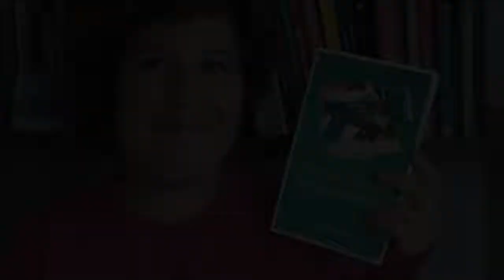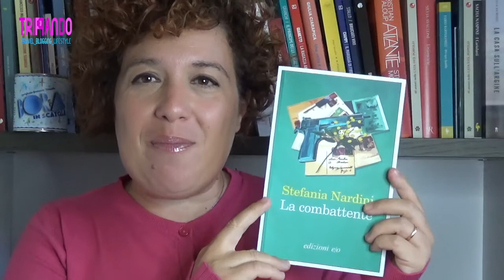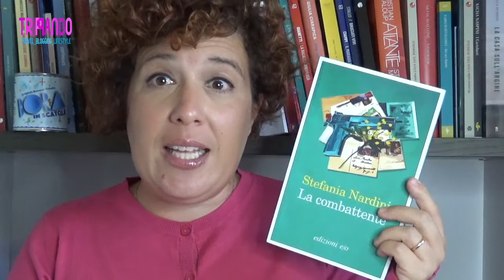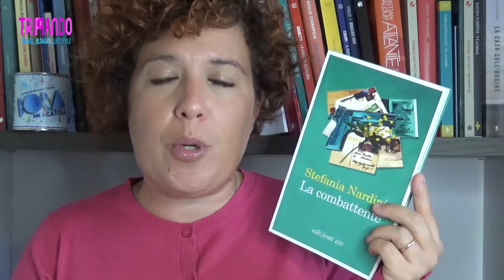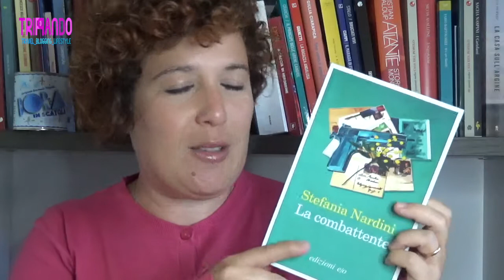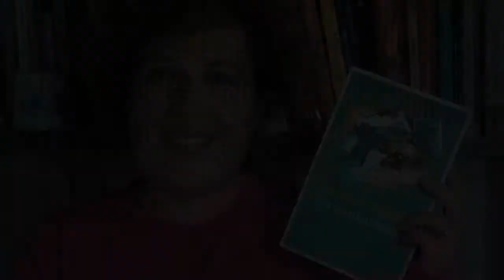La Combattente - Stefania Nardini - Marsiglia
È un romanzo breve (ma intenso) che ci porta alla scoperta dell'anima mediterranea di Marsiglia, La combattente di Stefania Nardini.
È l'elaborazione di un lutto, quella chi compie nell'arco di queste pagine. La scoperta di una moglie di essere vissuta a fianco a un uomo che per tutta la vita le ha mantenuto un grosso segreto. Forse due.
E così la protagonista va,con frequenti viaggi a Marsiglia, alla scoperta di chi era suo marito.

Per acquistare direttamente La combattente di Stefania Nardini, questo il link ad Amazon passando attraverso il quale io riceverò una piccola commissione.